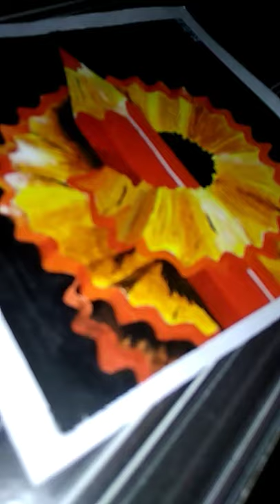Easy Realistic Art 😍🔥//Color pencil drawing 🔥//HDARTS